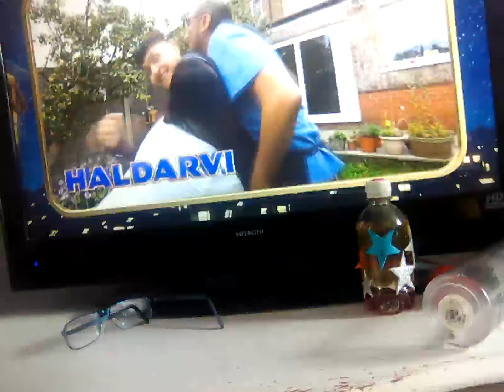6 June 2024